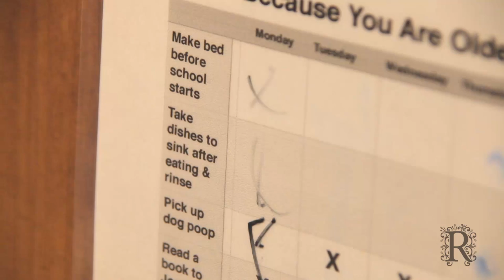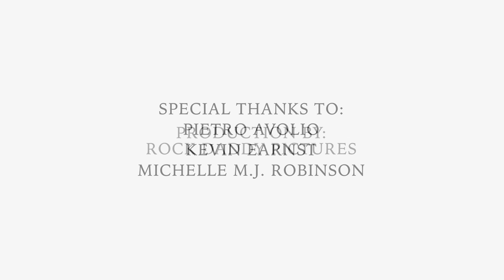How to Set Up Chores and Chore Charts or Kids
Today I'm sharing what has worked for our family when it comes to chores.  I hope you find it helpful!